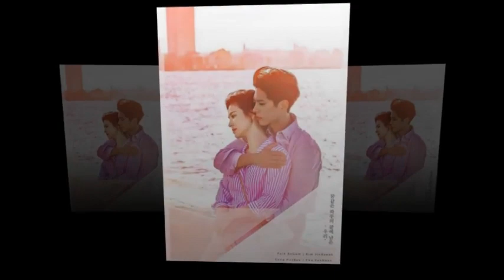Park Bo Gum Happy weekend to all